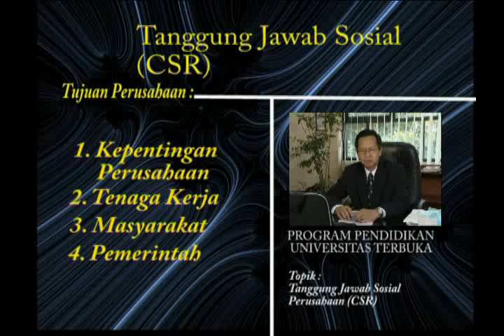Tanggung Jawab Sosiologi Perusahaan Eps 2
SOSI4205 Sosiologi Ekonomi
Tanggung Jawab Sosiologi Perusahaa